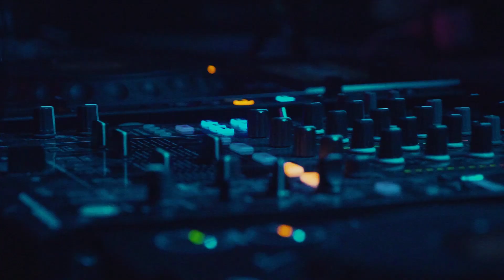Uptempo Madness - The First Destruction (Official Aftermovie)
Here is the official aftermovie from the event "Uptempo Madness - The First Destruction".

Hatred - Neroz & Insidiouz - Distortion (Hatred Fuck Up)
Hatred - TBA